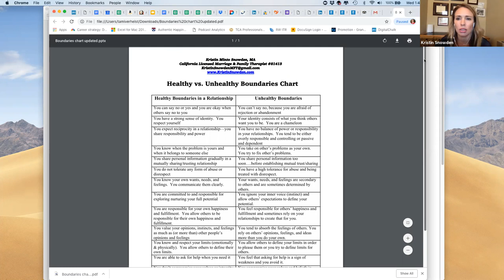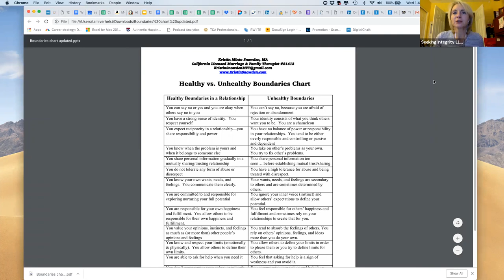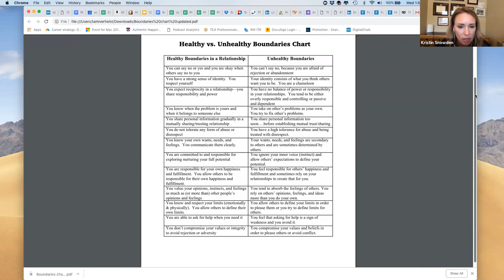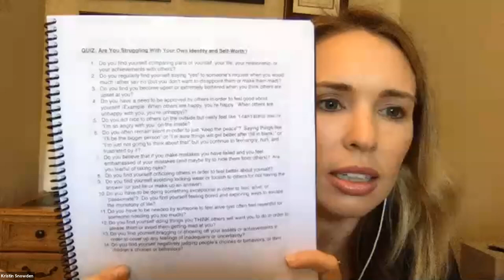Kristin Minto Snowden, Boundaries, Nov 7, 2018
This sex and intimacy webinar, focusing on boundaries, hosted by Kristin Minto Snowden, took place Nov 7, 2018 on SexandRelationshipHealing.com.